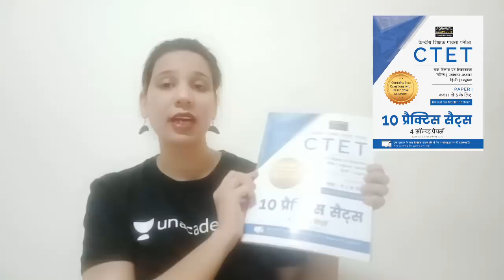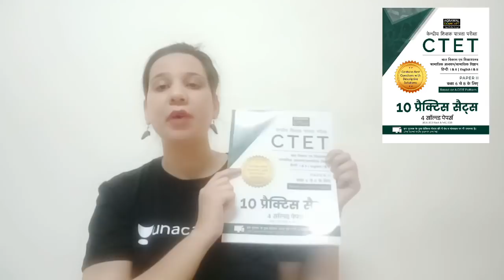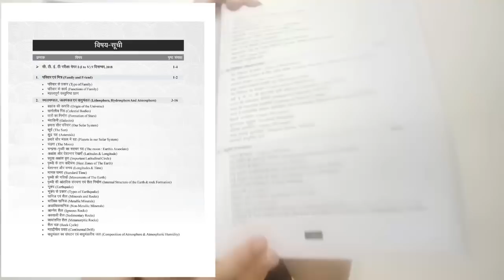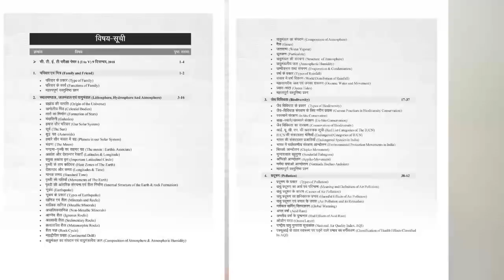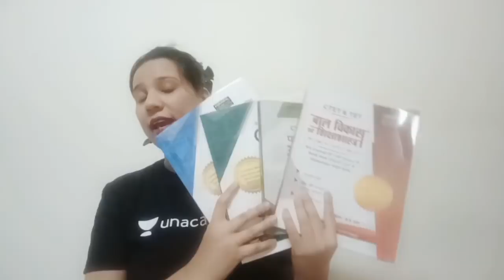CTET July 2019: Practice sets for Paper 1 & Paper 2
to get the subscription at only Rs. 900.